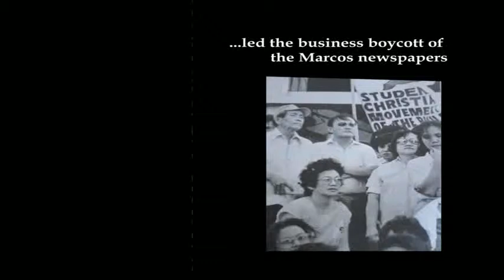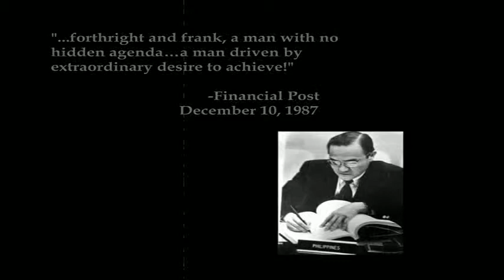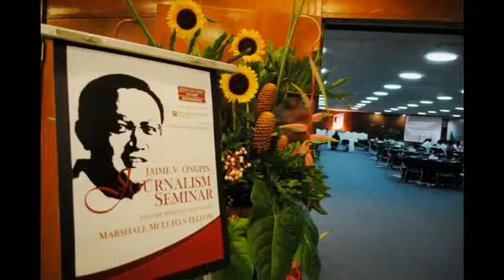Jaime V. Ongpin: In Memory of the Man and His Legacy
Jaime "Jimmy" V. Ongpin was the Secretary of Finance during President Corazon Aquino's administration. He was a business executive and a press freedom advocate. The Center for Media Freedom and Responsibility holds an annual journalism seminar in honor of his legacy.